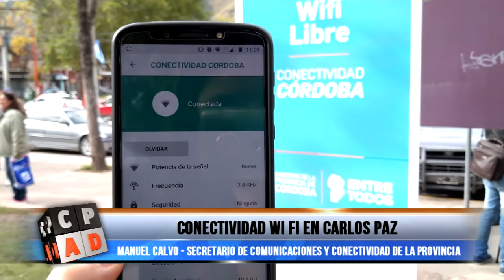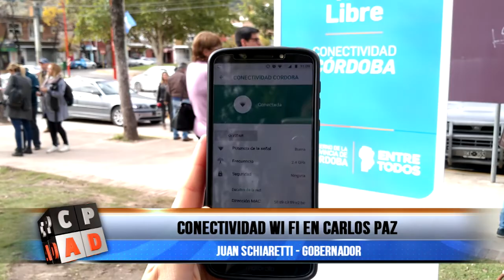CARLOS PAZ AHORA CUENTA CON PUNTOS WIFI GRATUITOS